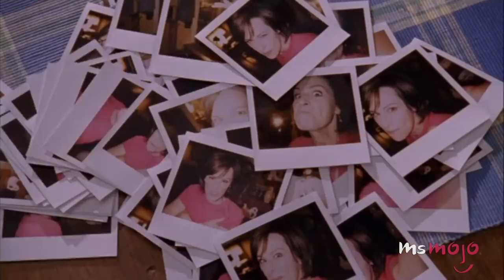Top 10 Most Embarrassing Parents in Movies & TV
Well-intentioned though they might be, these parental units come with a serious cringe factor. For this list, we’re looking at any and all embarrassing parents found throughout the world of television and film, and we’ll be considering both individual parents and couples. Our list includes Mean Girls, Seinfeld, The Simpsons, American Pie, Arrested Development, and more! Join MsMojo as we count down our picks for the Top 10 Embarrassing Parents in Movies and TV.

10. Mrs. George
9. Beverly & Murray Goldberg
8. Bernard ‘Bernie’ & Rozalin ‘Roz’ Focker
7. Clark Griswold
6. Frank & Estelle Costanza
5. Lois & Hal
4. Tobias & Lindsay Bluth Fünke
3, 2 & 1???

Check out the voting page for this list and add your picks
Special thanks to our user Spotlessmind for suggesting this idea!